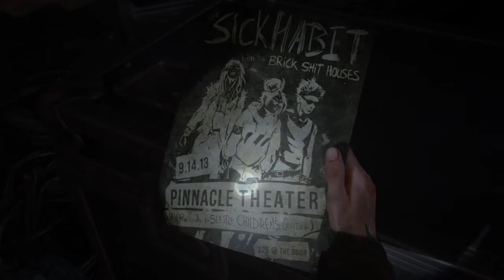The Last of Us part2 17e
De quels film Joël fait mention?